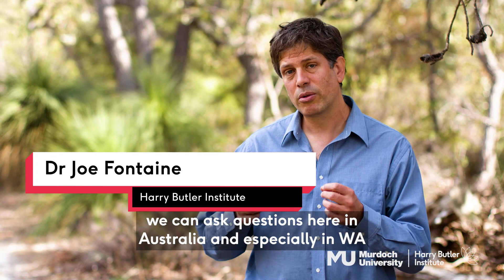How fires are breathing life into our forests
Australia is grappling with longer, hotter, dryer summers that are fuelling the devastating bushfires burning down critical environments.

New research from Murdoch University is discovering when, where and how prescribed burns can be used to get ahead of them to preserve our biodiversity.

This trailblazing research will not only save unique ecosystems, but allow us to live next to nature and not fear it.